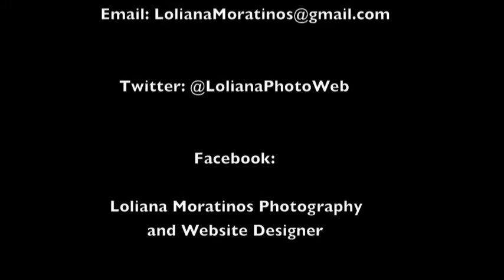Loliana Moratinos Photography, Maternity Photo Set Exterior "Walking in Celebration"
Loliana Moratinos Photography in Kissimmee
Maternity Photo Set Exterior  "Walking in Celebration"
I can make your own Photo Section!
Photography is my way of seeing the world. Wonderful world that will show you!.

Loliana Moratinos Photography